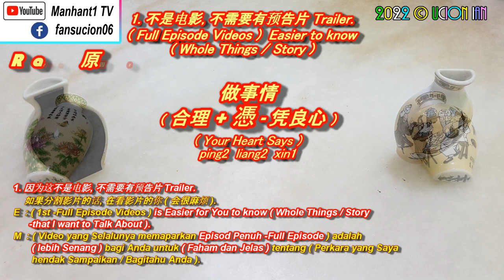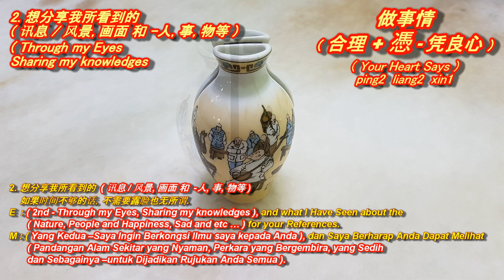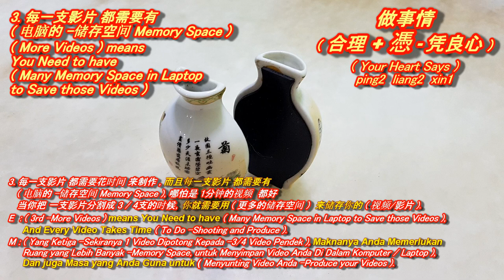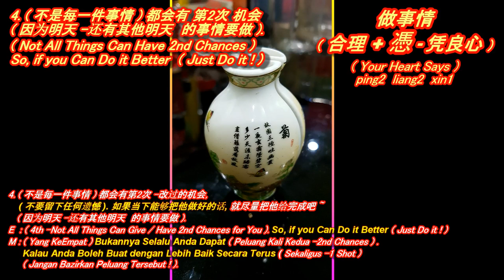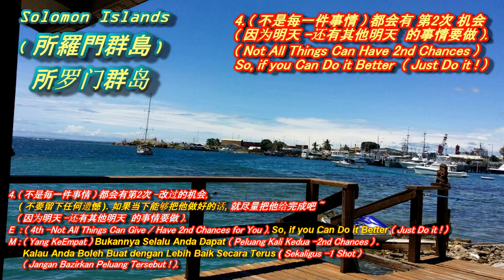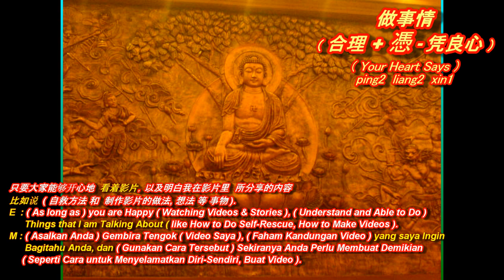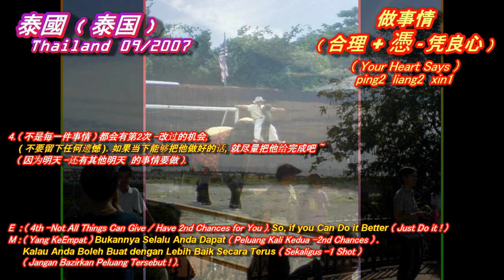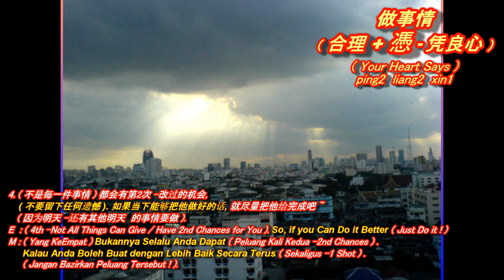Your Heart Say 做事情 ( 合理 + 凭良心 ), Solomon, Thailand Elephant, Lion, Tiger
Your Heart Say 做事情 ( 合理 + 凭良心 )
Solomon, Thailand Elephant, Lion, Tiger